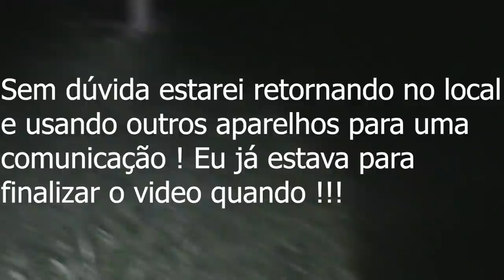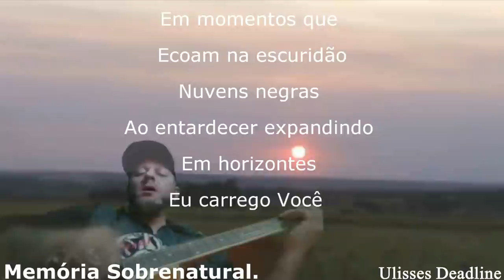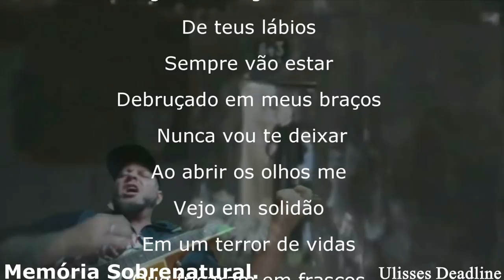Memória Sobrenatural : Local revela Mãe de ouro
Em uma noite quente de pouco vento o luar brilhava entre as nuvens clareando um caminho entre as arvores neste lugar assombrado